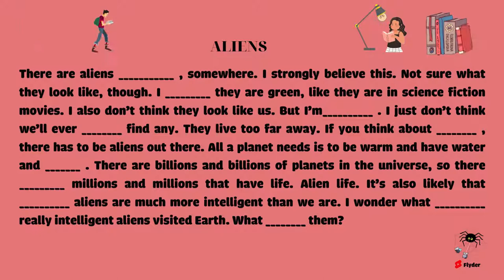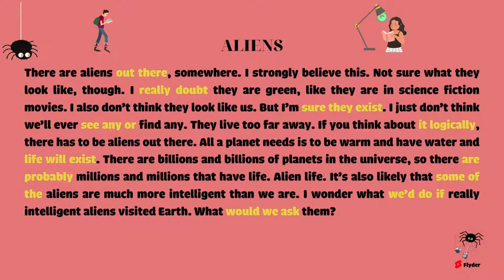1 Phút Luyện Nghe Tiếng Anh Mỗi Ngày #5 | Tự Học Tiếng Anh | Learn English